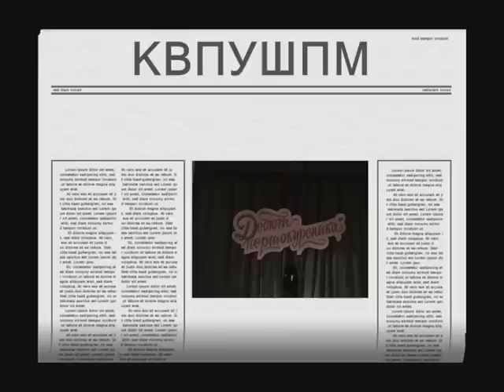КВПУШПМ Дебют першокурсника (112, 113, 114, 115).wmv